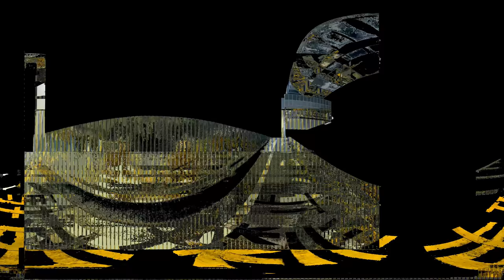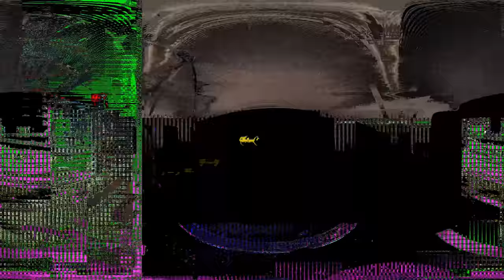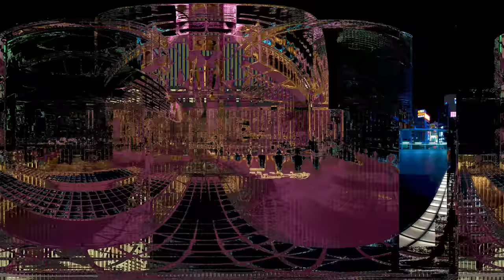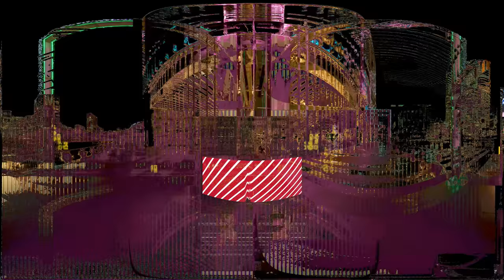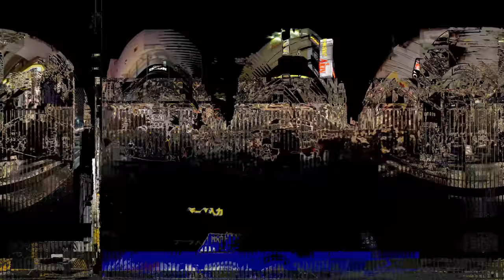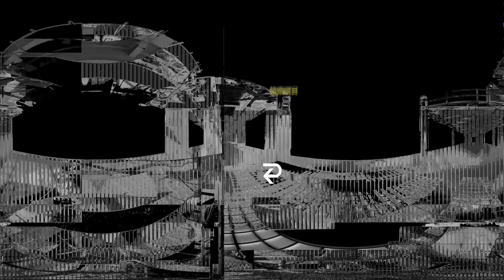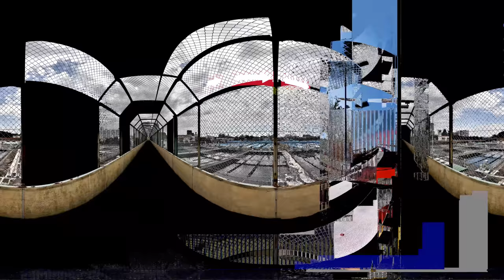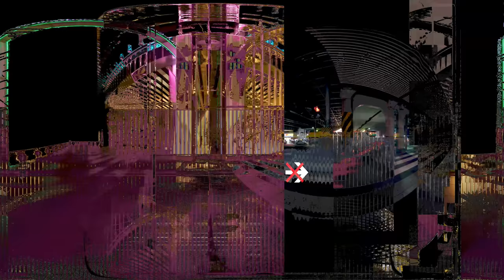Sk'p - 02 - Gyo (360 VR Video)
This VR video collection is an invitation to step out of reality (using a VR head set is mandatory or extremely recommended). The videos are a visual interpretation of the music compositions, a virtual place where you alone can enjoy the song and further more: experience it, not only listening but also seeing it all around.

Japanese cities such as Tokyo sometimes seem to be placed in a distant future, or a parallel dimension where we recognize the urban elements (bridges, traffic signals, roads, subways, skyscrapers, etc.) but at the same time have this unreal feeling. (Geso)

The track is taken from the album:
cl-052 | Sk'p - Specks Of Dust On The Edge Of Immensity